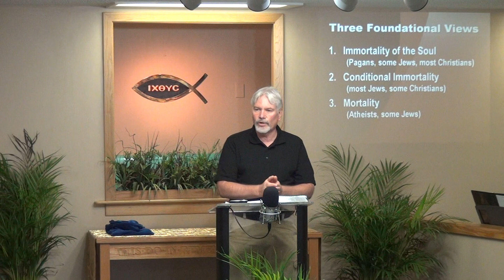1. Doctrine of Man - Introduction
1. Proper interpretive principles
2. Three views on man's mortality